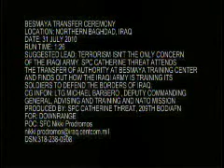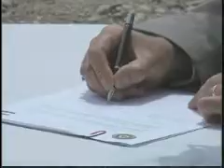Besmaya Transfer Ceremony.wmv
Package of the ceremony to transfer authority of Besmaya Combat Training Center to the Iraqi Army. Scenes include shots of Iraqi soldiers marching and riding in track vehicles, celebrating and signing documents. Also see "Besmaya Transfer Ceremony" in the b-roll section. Produced by Spc. Catherine Threat.